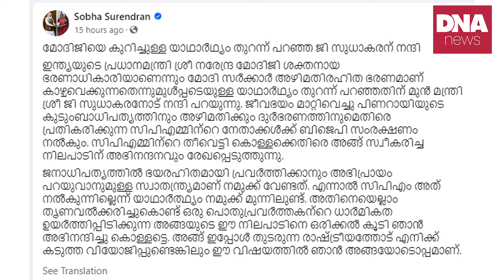ജി സുധാകരന്റെ വീട്ടിലേക്ക് ഇന്നോവ...? | dnanewsmalayalam